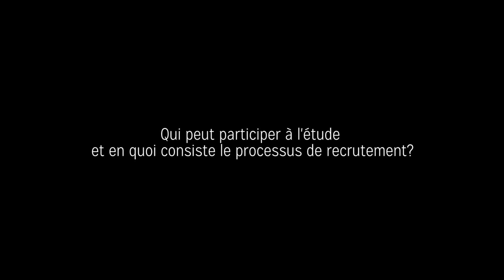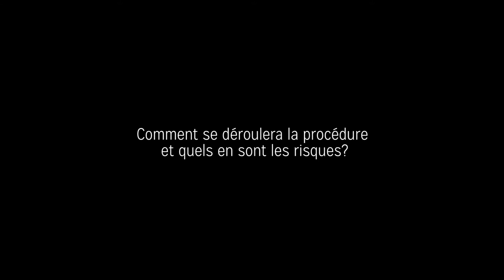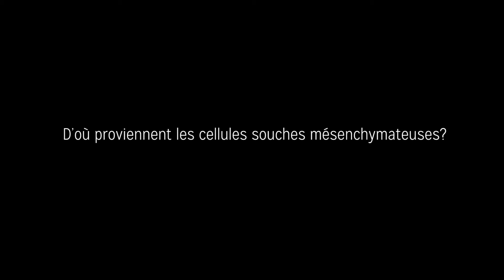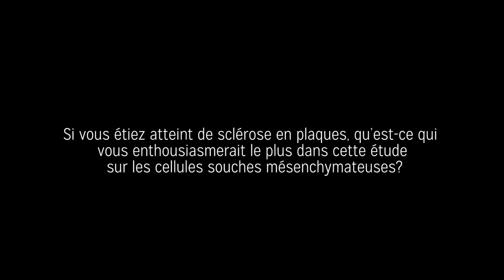4e partie : FAQ relative l’étude MESCAMS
La Société canadienne de la sclérose en plaques et la Fondation pour la recherche scientifique sur la sclérose en plaques ont annoncé l’affectation d’une subvention de 4,2 millions de dollars à une étude consacrée au traitement de la SP par les cellules souches mésenchymateuses (MEsenchymal Stem Cell Therapy for CAnadian MS patients – MESCAMS), menée par le Dr Mark S. Freedman (Institut de recherche de l’Hôpital d’Ottawa/Université d’Ottawa) et le Dr James J. Marriott (Université du Manitoba) et leurs collaborateurs.

Les cellules souches mésenchymateuses (CSM) – présentes dans de nombreuses parties de l’organisme, notamment la moelle osseuse, la peau et la graisse – se sont montrées capables d’atténuer l’inflammation et de réparer le tissu nerveux, ce qui en fait de bons candidats pour le traitement de la SP.